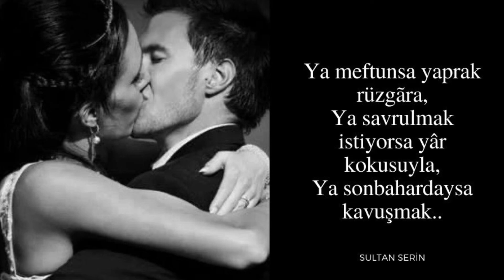Meyra - Kalbim Bir Pusula